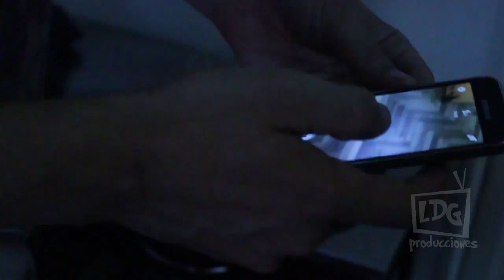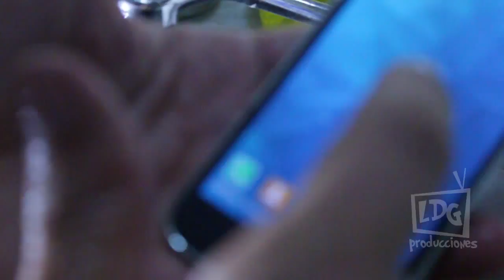Samsung Galaxy s5 mini Resitencia al Agua Test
Probamos Si el Galaxy S5 Mini Resiste o no el Agua.
Subcribite a nuestro canal

Mira en nuestro canal de sociales.

Nuestra Pagina